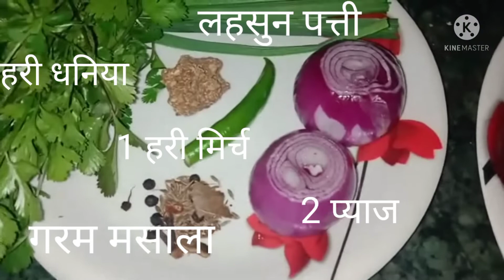यूपी स्टाइल मटर का निमोना बनाने का आसान तरीका/matar ka nimona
matar ka nimona kyese banate
मटर का निमोना